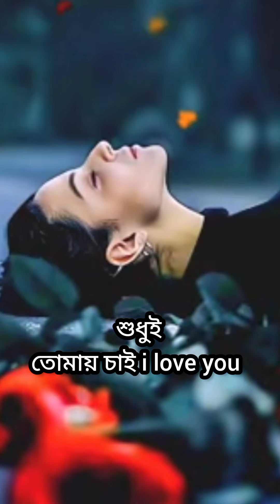শুধুই তোমায় চাই i love you